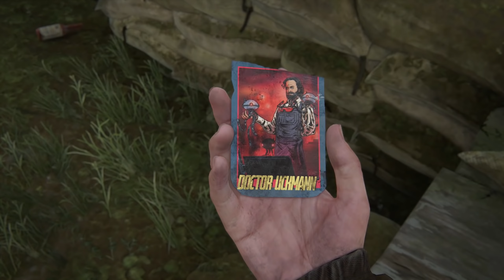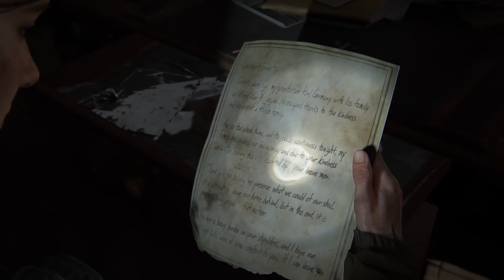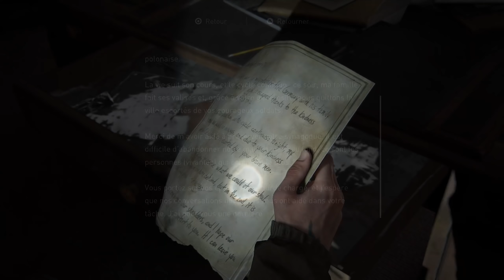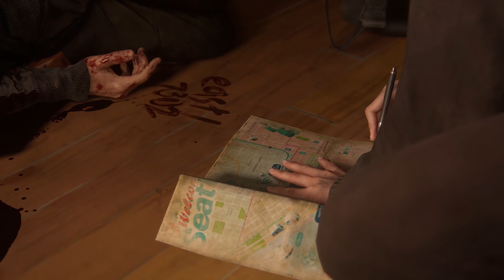The Last of Us Part 2 Let's Play - Épisode 7/34 (Gameplay FR PS4 Pro)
Gameplay 7 du let's play sur The Last of Us Part II sur PS4 Pro. Nous récupérons enfin le carburant nécessaire, nous pouvons repartir en direction de l’hôtel.